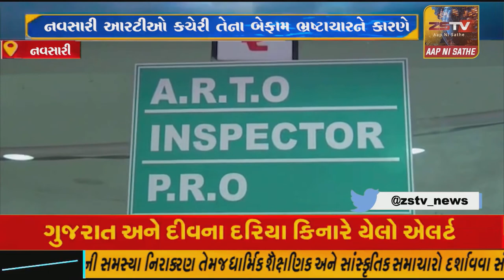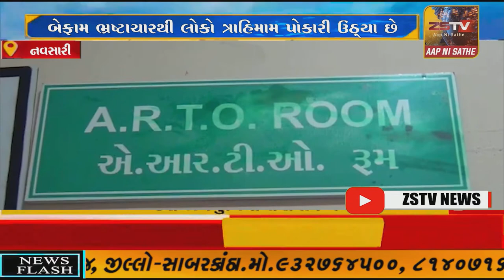નવસારી આરટીઓ કચેરી તેના બેફામ ભ્રષ્ટાચારને કારણે ઘણી ચર્ચામાં રહે છે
નવસારી આરટીઓ કચેરી તેના બેફામ ભ્રષ્ટાચારને કારણે ઘણી ચર્ચામાં રહે છે ખાસ તો નવસારીના એઆરટીઓનો બેફામ ભ્રષ્ટાચારથી લોકો ત્રાહિમામ પોકારી ઉઠ્યા છે//ZSTVNEWS//.